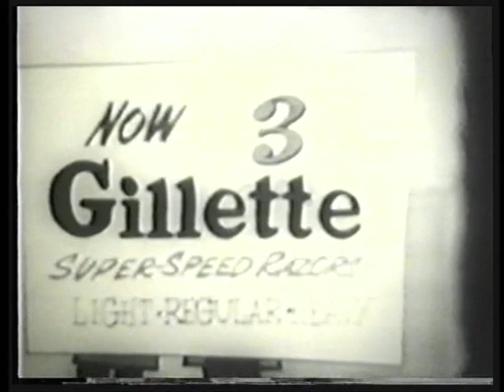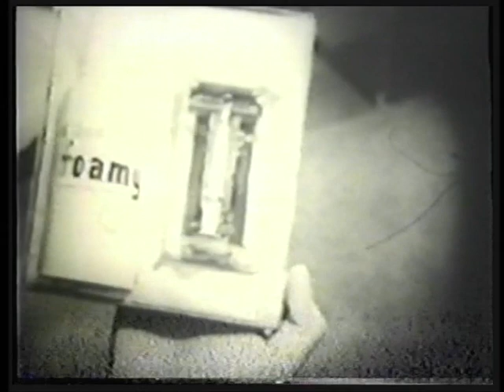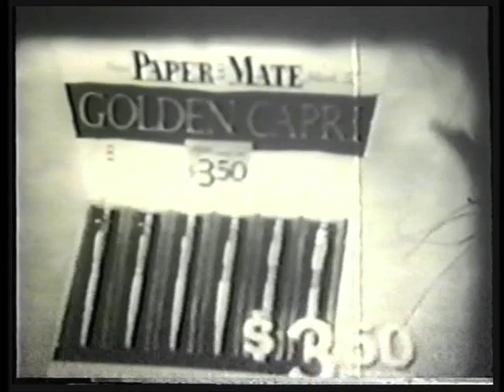Mike DeJohn vs. Willie Besmanoff I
Their first fight, fought on Nov. 11, 1958.

The money only gets put right into the buying of those fights, which ALL get uploaded onto the channel at some point.